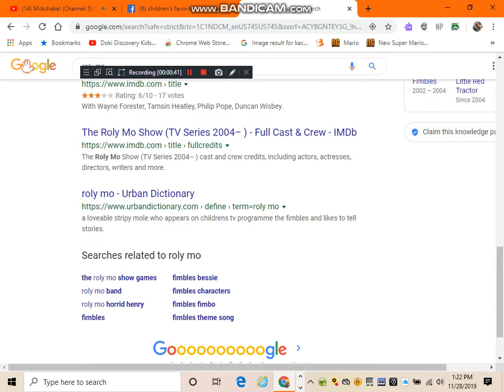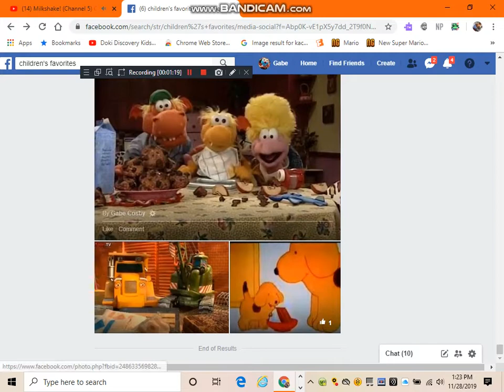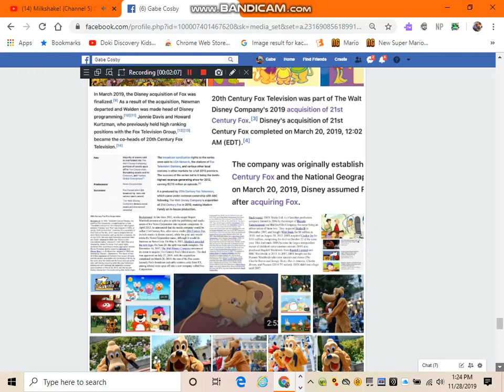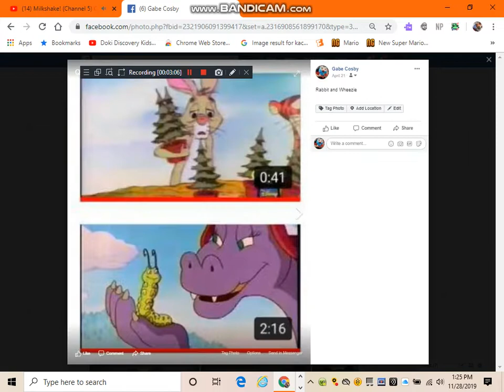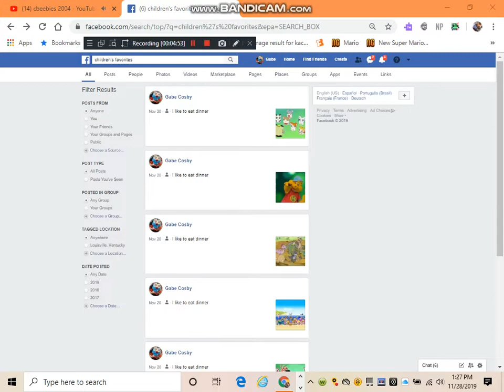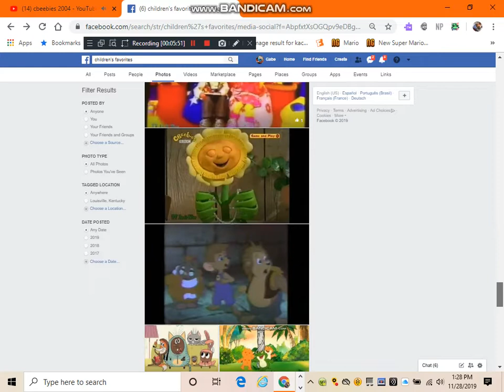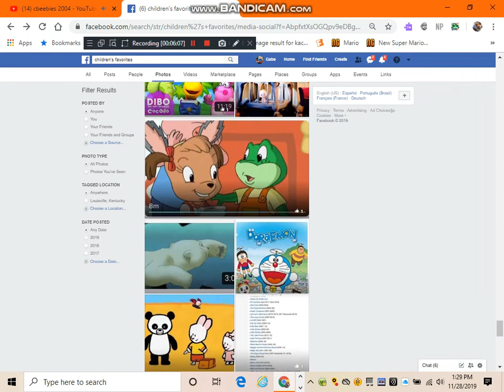I made flowers